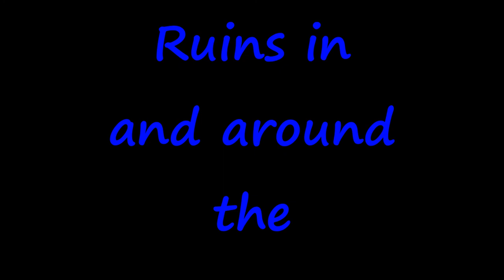Adelaide Hills Ruins, Echunga,Lobethal,Forreston 11 17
On my travels in and around the Adelaide Hills stopping at random ruins and sending up the drone to get that different prospective .